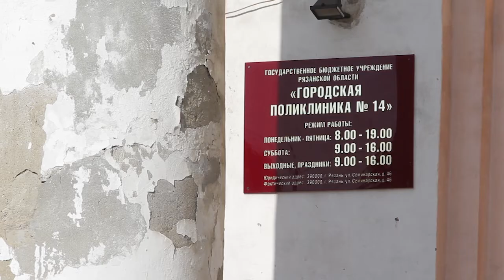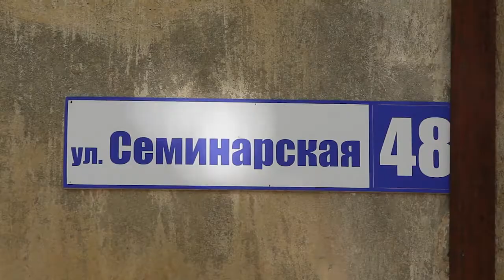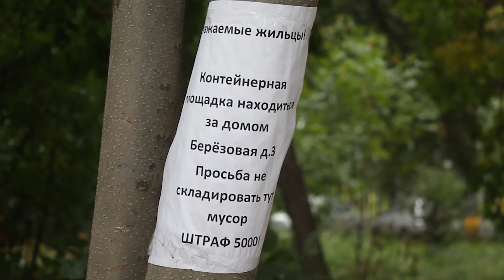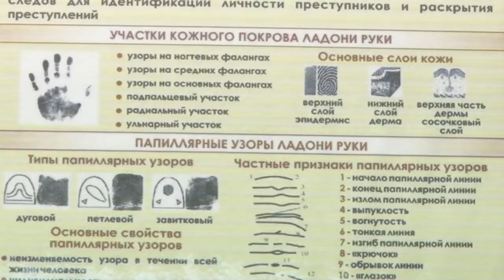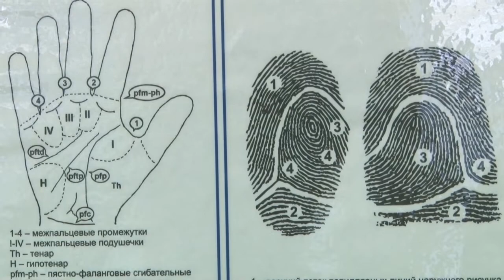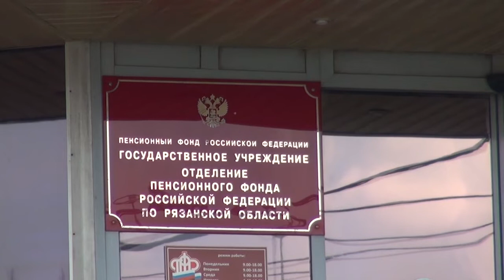День города - новости Рязани 20.09.18